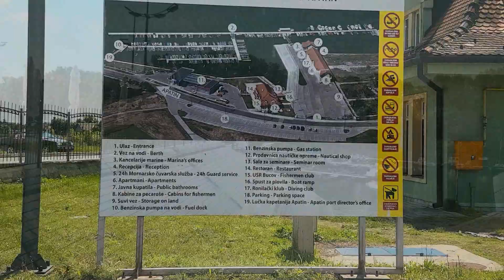Vodeno krštenje - Bayliner 2052 (2019)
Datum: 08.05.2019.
Opis: Porinjanje čamca Bayliner 2052 u reku Dunav posle remonta.

Ako ste zainteresovani, slobodno se pridružite. Ako niste, nikom ništa. Takođe, možete lajkovati video, možete se pretplatiti na kanal, a možete i odlučiti da to ne učinite – vaša stvar! U svakom slučaju, sadržaj na ovom kanalu postavljam iz čistog zadovoljstva. 🙃